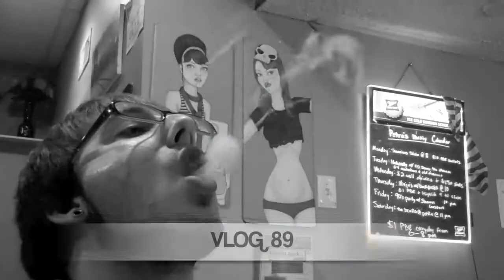Vlog 89 - Let's all freeze to death!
I do not take credit for any music used in this video!